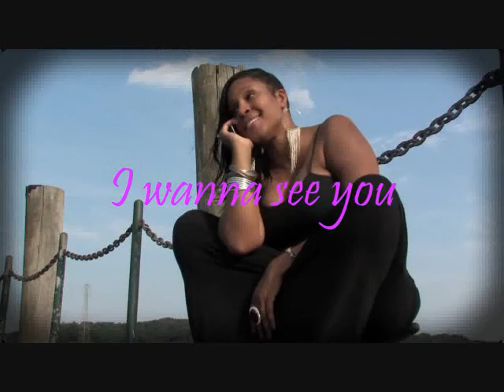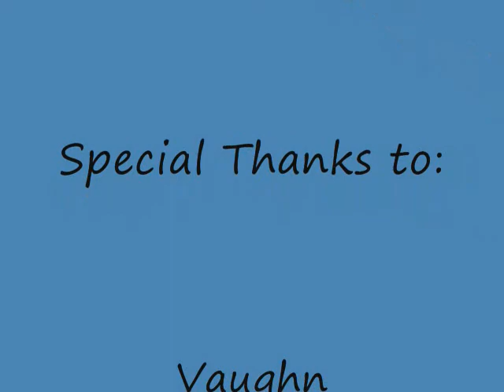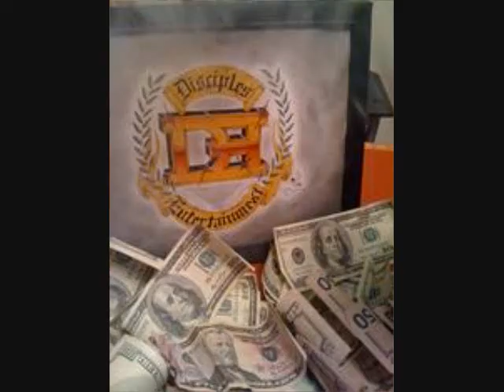GEMELYA- "CRUSH ON U"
"Crush" is a song written by Singer/Songwriter "gemelya". This song is a cute, playful, carefree way of expressing that people still can have a crush on some special:)